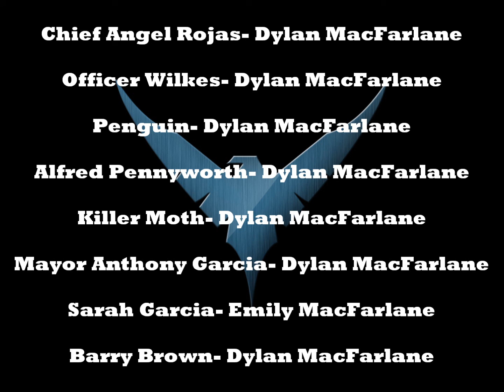LEGO NIGHTWING EPISODE 10: WINGS IN THE NIGHT (FINALE)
In the finale, Nightwing makes a final desperate move to save Ethan Bennett and tear down Alberto Falcone's empire.